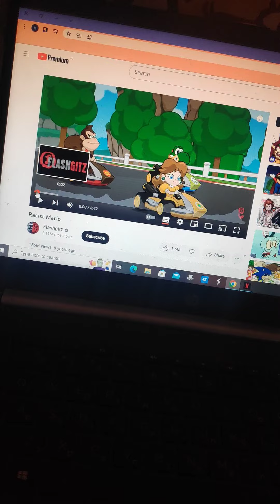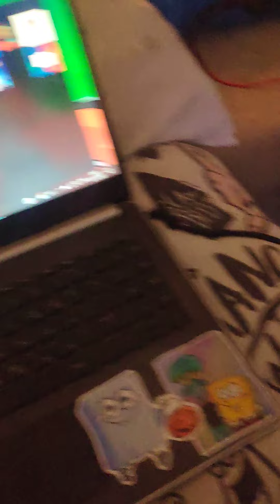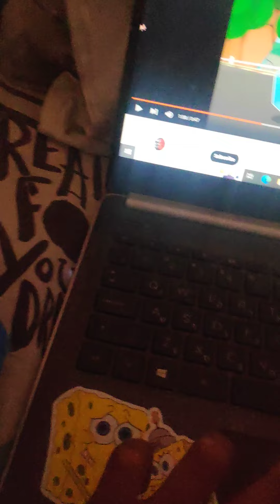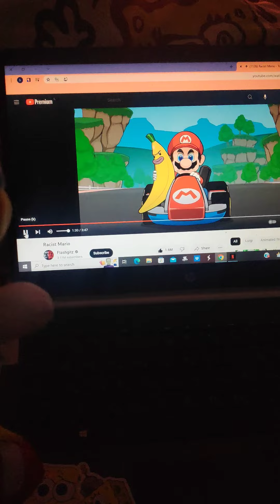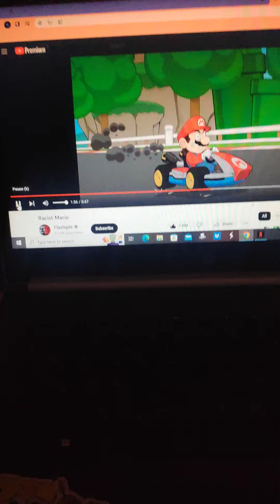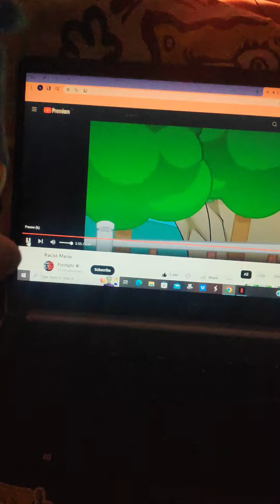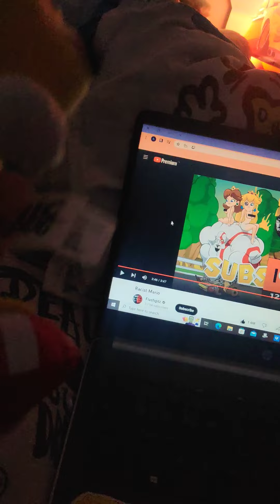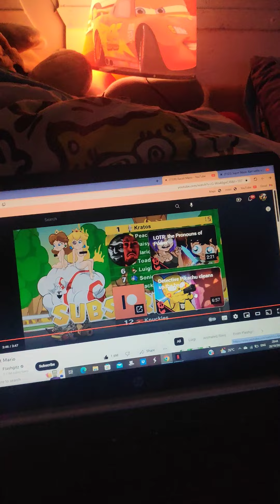‏classic soni,c c on the computer💻